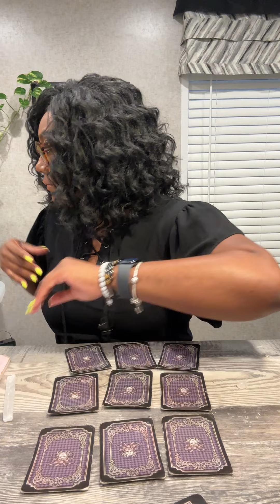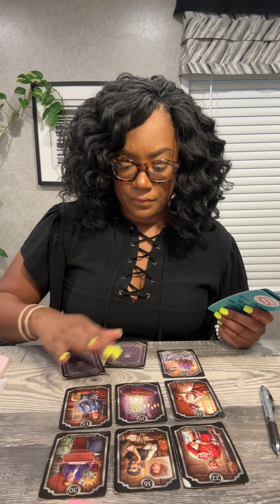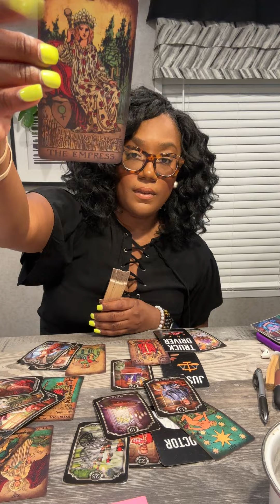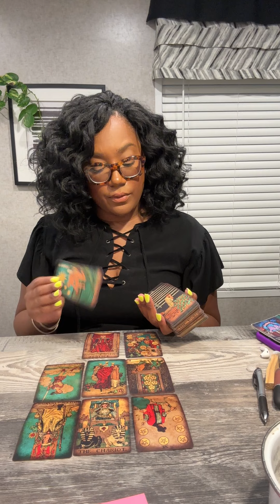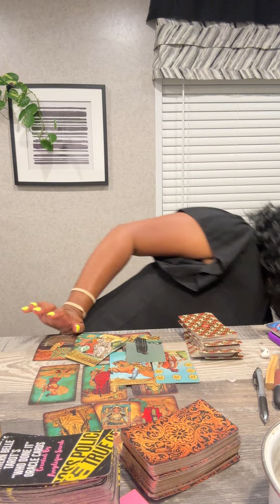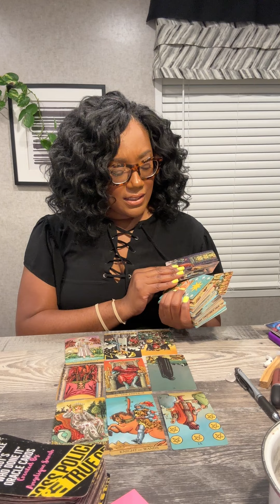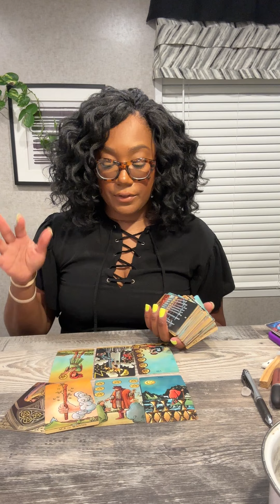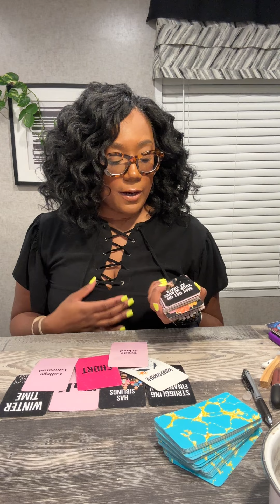Dominique Lomax Murder Mystery Tarot Reading - Memphis Tennessee